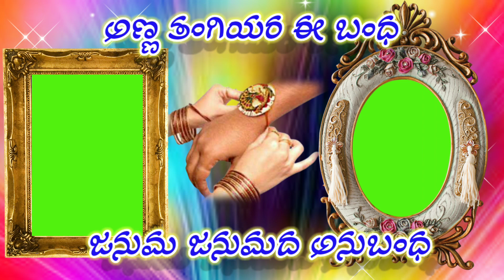Raksha Bandhan Green Screen Video/Raksha Bandhan Whatsapp Status